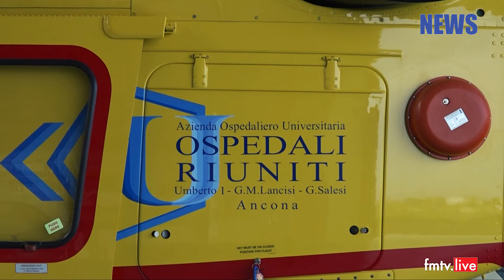2022 10 25 Elisoccorso all'Aeroporto di Falconara